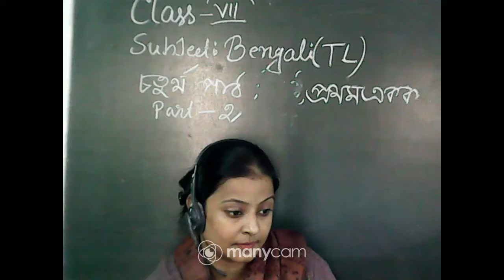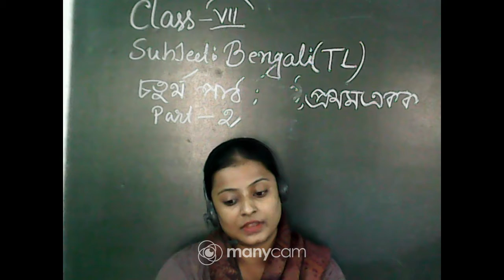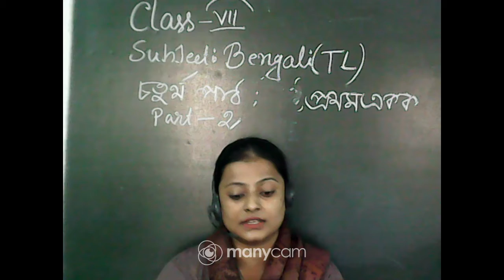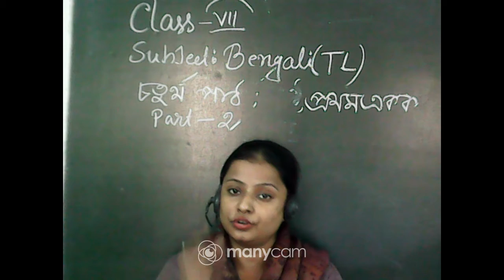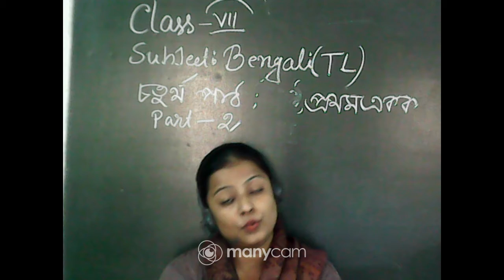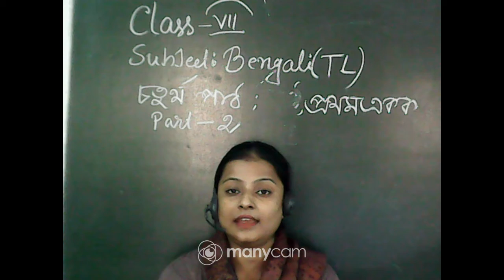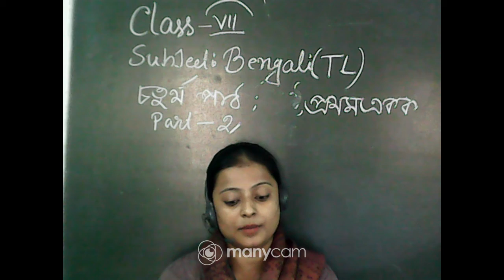CLASS VII BENGALI TL (TOPIC : চতুর্থ পাঠ, প্রথম একক PART 2)